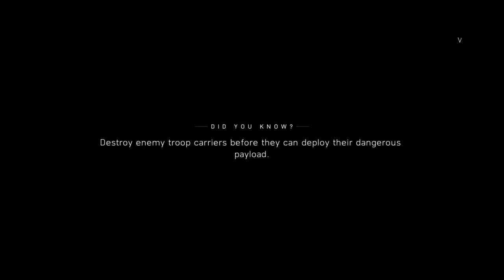Battlefield™ V_20190107114626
Battlefield™ V